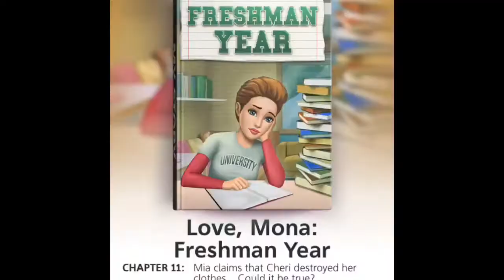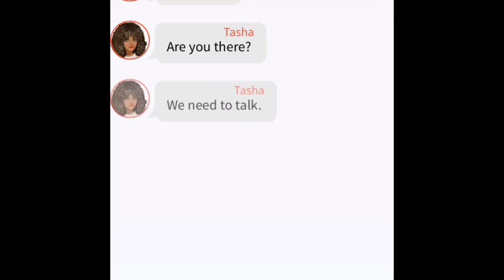My Story #75 - Love Mona- Freshman Year, Chapter 11 - Not Guilty!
My Story: Mona Series 3: Love Mona: Freshman Year, Chapter 11